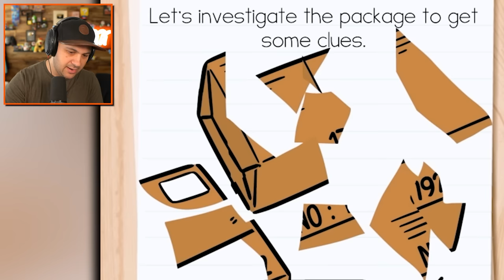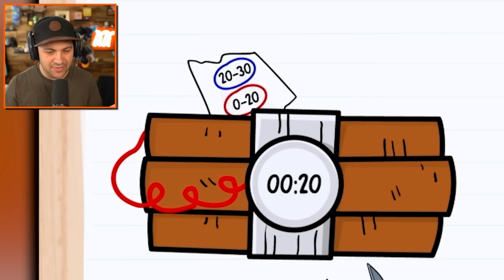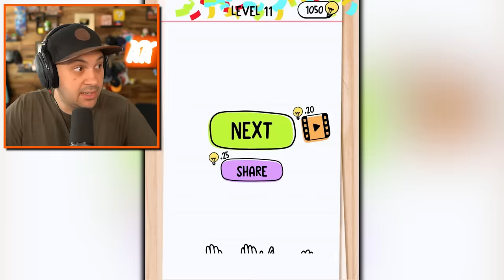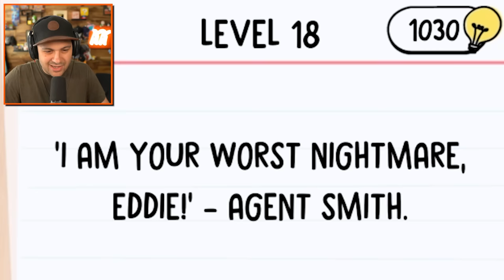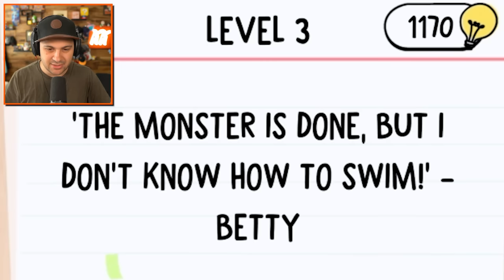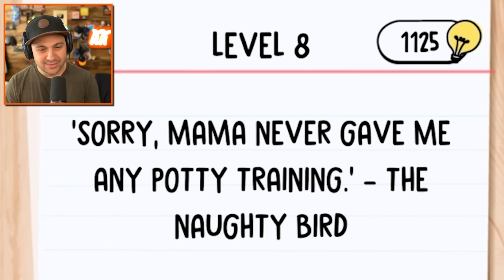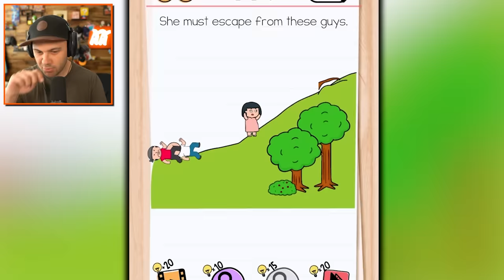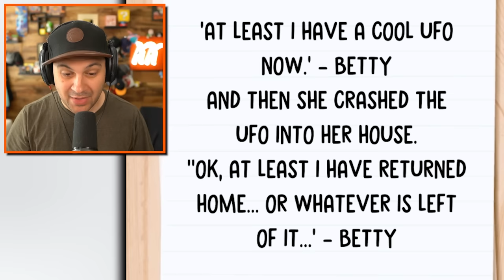This Game CRUSHED MY BRAIN!